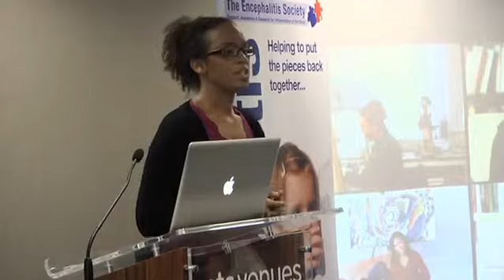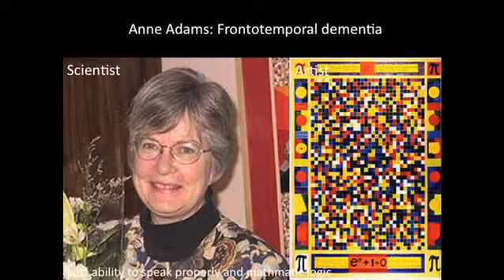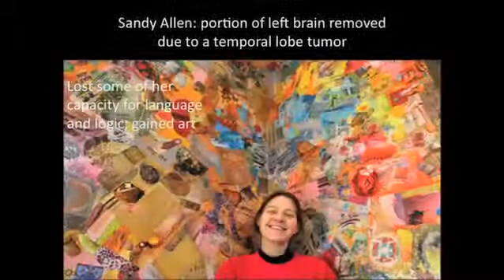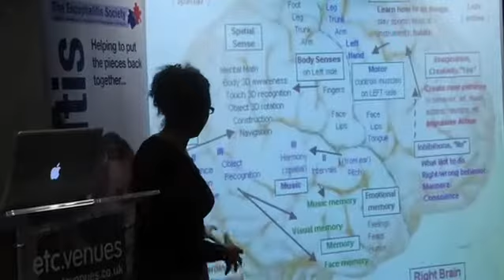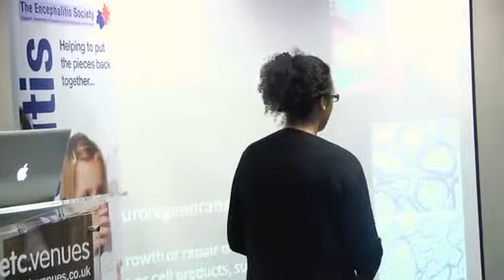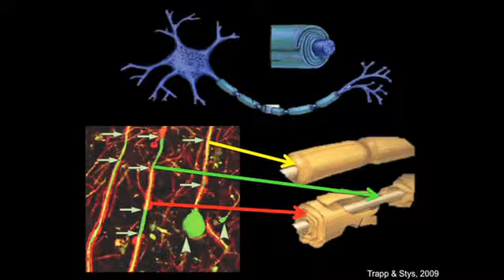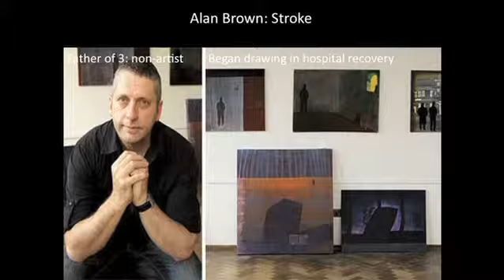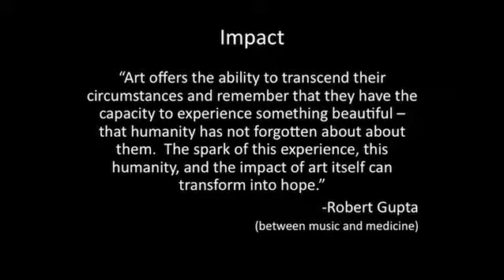Art & Brain Injury - Amber Michelle Hill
Founder of Movement for Hope speaks at the Encephalitis Society AGM 2012.

Art and Neurology including the following topics:
(i) Cases of creativity after brain injury
(ii) Art therapy
(iii) Art and neural plasticity (i.e. rehabilitation)

This video is courtesy of the Encephalitis Society.